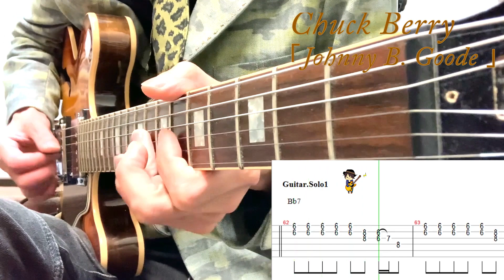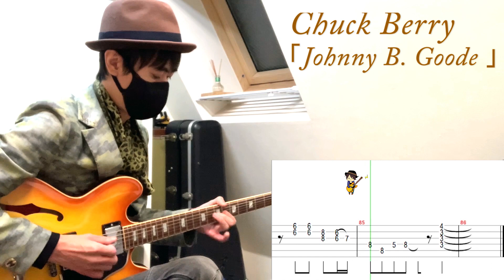【Johnny B. Goode - Chuck Berry 】Guitar Cover & Tab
原曲のオリジナルフレーズはそのままに、伴奏パートでは間を埋めるリックを入れてみました。基本的にダウンピッキングのみで弾き切る曲ですので、ピックを強く握りすぎるとすぐに疲れてしまいます。またベンド（チョーキング）にスピード感が求められるため、右手と同じく軽いタッチで弦を押し上げる工夫が必要です。まずは余裕あるテンポから、雑にならないよう少しずつスピードアップを！

演奏フォームの科学
​ギタリストのための身体操作マニュアル

－他のレッスン動画もチェック－

－ エレキもアコギもハートフルギター教室で始めてみよう －

★ 未経験からもちろんＯＫ！フレキシブルなプライベートレッスン ★
★ 他のギタースクールでは教えてくれない弾き方が学べるギター講座 ★

ハートフルギター教室（高田馬場駅１分）